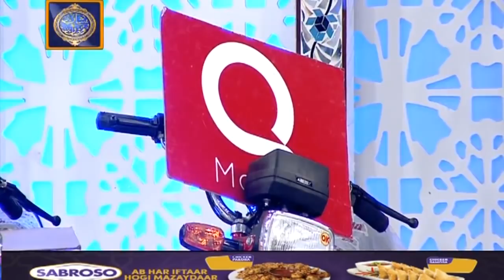Shan e Iftar Segment Shan e Sukhan - Bait Bazi - 3rd June 2018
To Watch all the episodes of Shan-e-Ramazan

Shan e Sukhan: A Daily segment of Shan-e-Iftar where Waseem Badami will conduct traditional Urdu poetry competition.